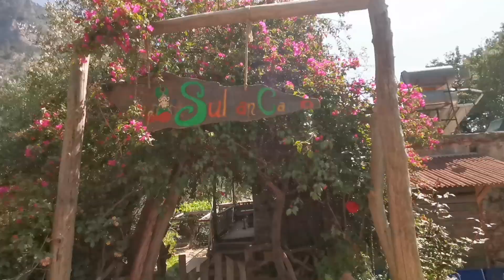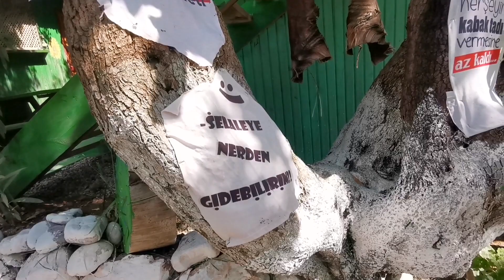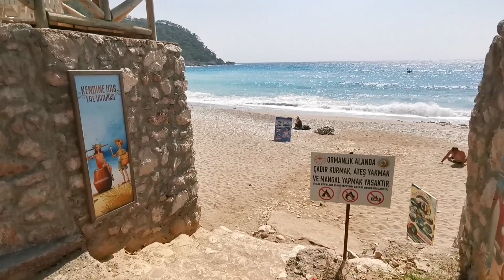Fethiye de gezilecek yerler